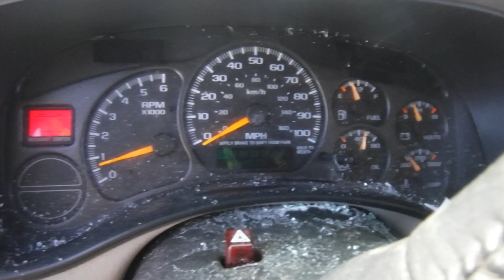S0278C 2000 GMC Sierra 1500